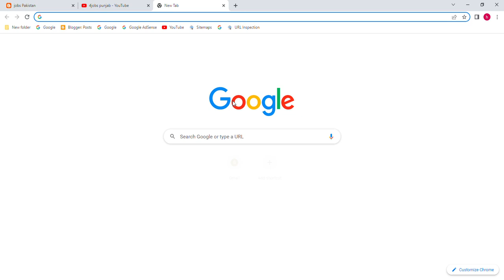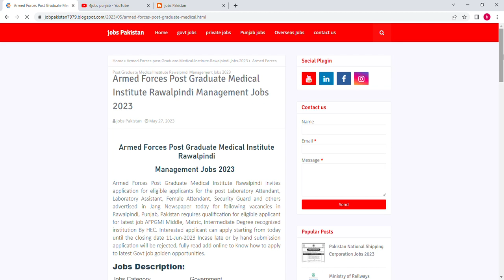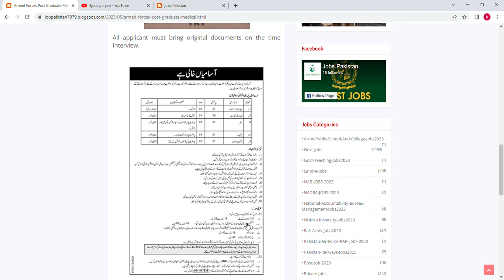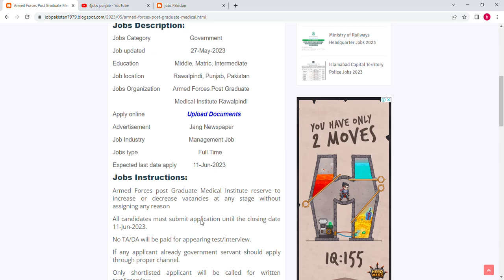Armed Force's Postgraduate Medical Institute Rawalpindi Jobs 2023, How to Apply Armed Forces jobs?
All interested candidates can apply Online Armed Forces Postgraduate Medical Institute jobs 2023 click below link

!Follow Me On Blogger!

latest jobs links  January 2023

Government School Jobs 2023
Ministry of Human Rights Islamabad 2023
Vacancy Available At National Disaster Risk Management Fund 2023
Stenotypist Jobs Available at National Heritage & Culture Division  islamabad 2023
Female Internship Opportunities At Project Management Unit (PMU) Jobs 2023
Jobs Available At Ministry of Human Rights Islamabad 2023